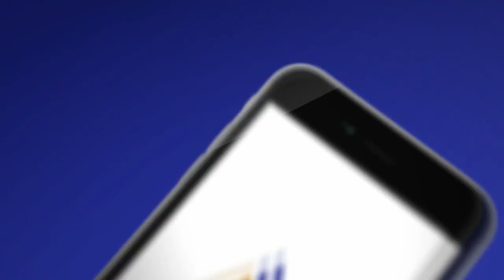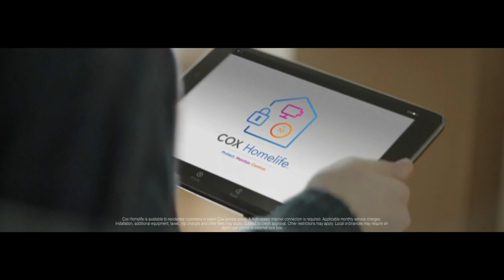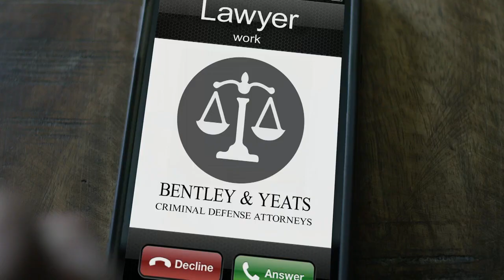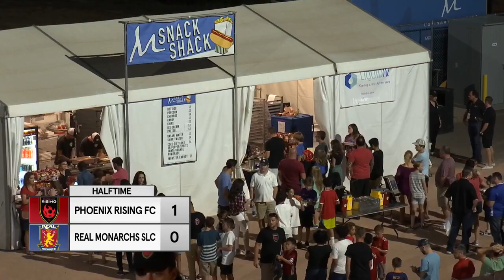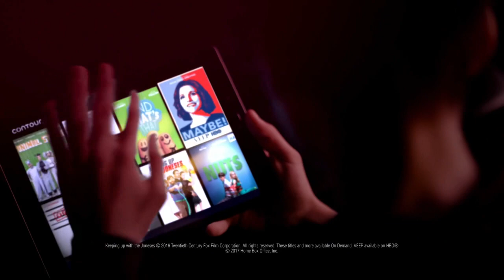USL LIVE - Phoenix Rising FC vs Real Monarchs SLC 9/16/17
Phoenix Rising FC looked to increase their unbeaten streak to eight when they hosted the first place Monarchs at the Phoenix Rising Soccer Complex.